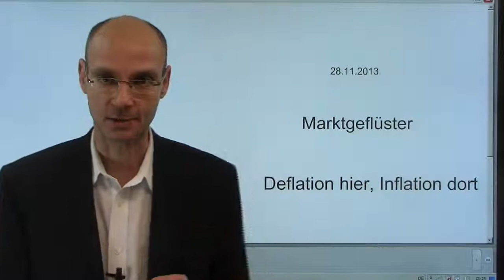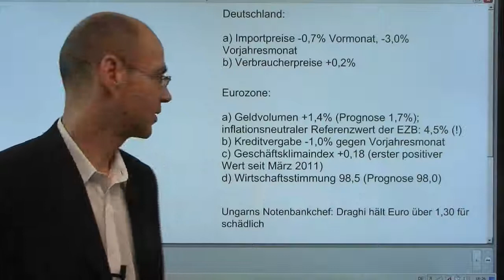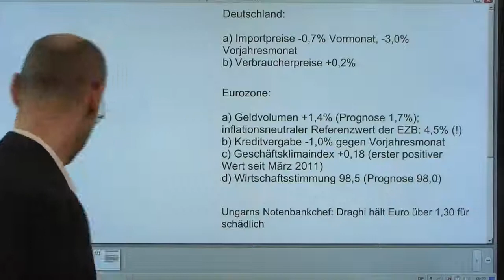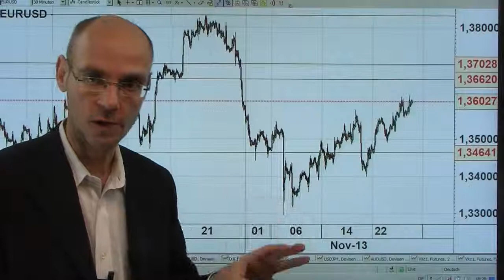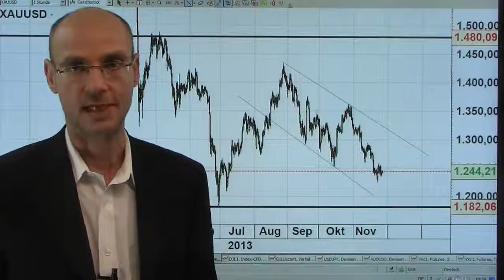Marktgeflüster: Deflation hier, Inflation dort!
Der Dax knackte heute die 9400er-Marke bei dünnen Umsätzen am US-Feiertag. Zahlen zum Geldvolumen der Eurozone sowie die Import- und Exportpreise aus Deutschland zeigen, dass die EZB Grund hat, sich vor einer Deflation der Realwirtschaft zu fürchten. Die Aktienmärkte hingegen repräsentieren die inflationäre Kehrseite - eine Folge der Politik der Notenbanken..